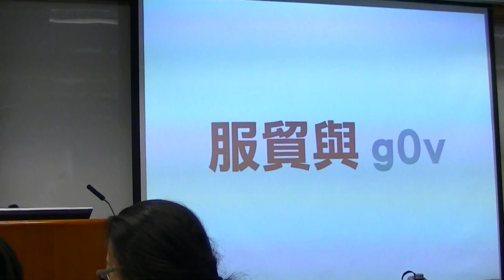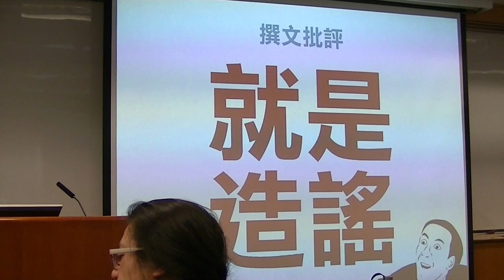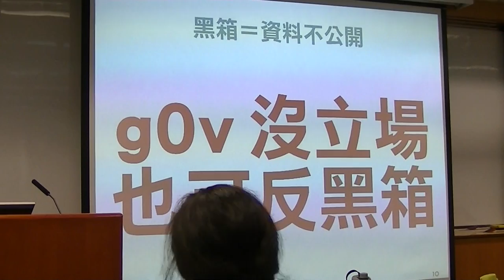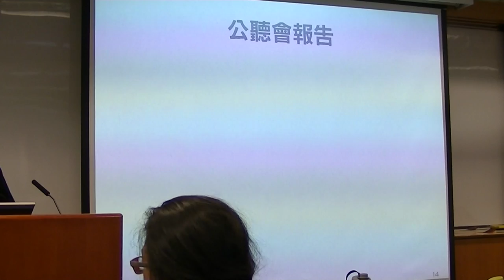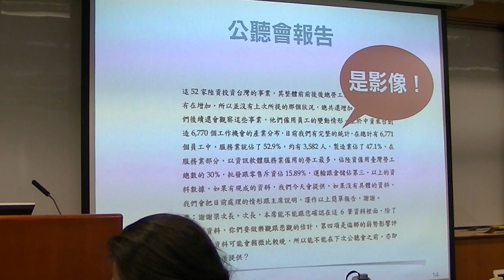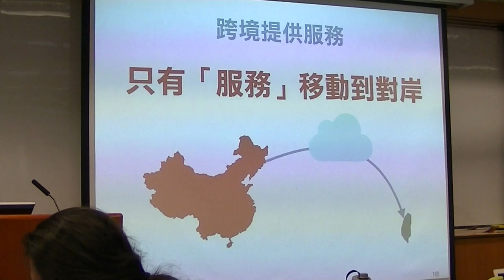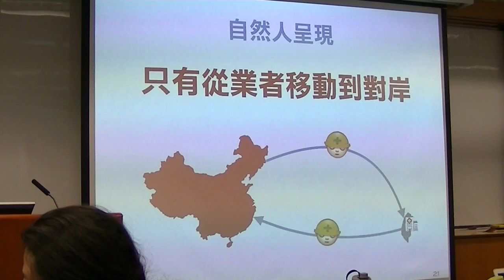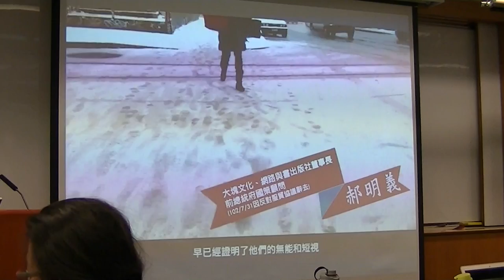g0v.tw hackath6n 短講 - 服貿與 g0v（現場互動版）- 台灣零時政府第陸次勞動基準黑客松